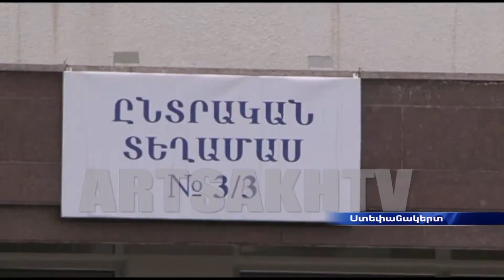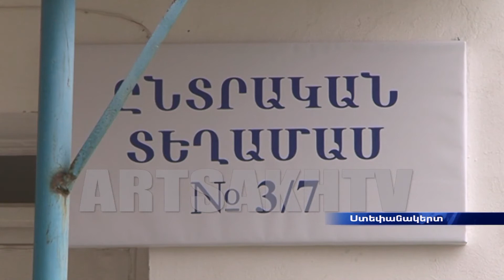Իրենց քաղաքացիական պարտքն են կատարել նաև Աշոտ Ղուլյանն ու Արայիկ Հարությունյանը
Իրենց քաղաքացիական պարտքն են կատարել խորհրդարանի նախագահ Աշոտ Ղուլյանն ու վարչապետ Արայիկ Հարությունյանը, ովքեր նաև մրցապայքարի մեջ մտած Արցախի ժողովրդավարական և Ազատ հայրենիք կուսակցությունների ղեկավարներն են: Քվեարկելուց հետո նրանք ներկայացրել են իրենց ակնկալիքները ու գնահատական են տվել նախընտրական գործընթացին: Խորհրդարանական ընտրություններին մասնակցել է նաև ԼՂՀ երկրորդ նախագահ Արկադի Ղուկասյանը:

Свой гражданский долг выполнили также спикер парламента Ашот Гулян и премьер-министр Араик Арутюнян, являющиеся также руководителями борющихся партий -"Демократическая партии Арцаха" и "Свободная родина". После голосования они представили свои ожидания и дали оценку предвыборному процессу. В парламентских выборах принял участие также второй Президент НКР Аркадий Гукасян.